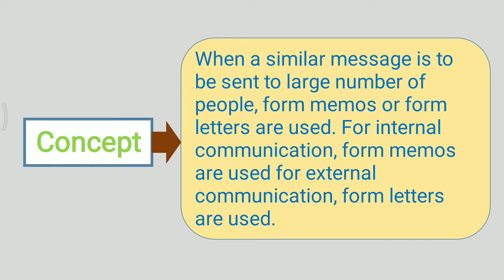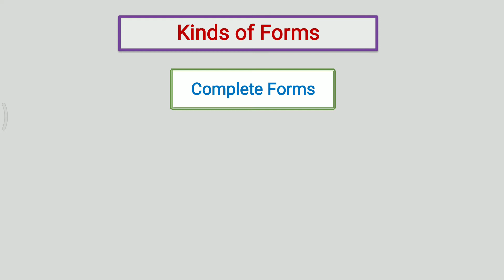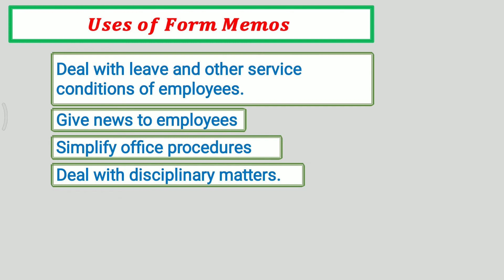Form Memo or Letter